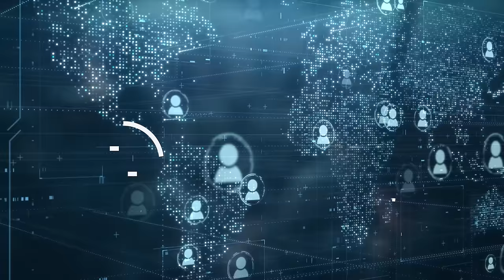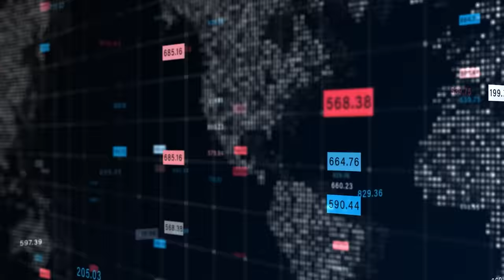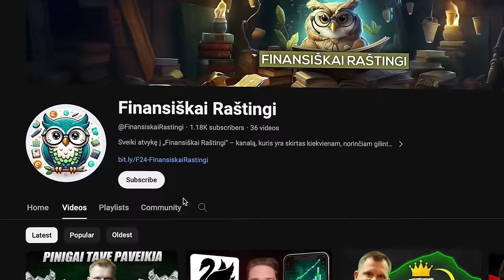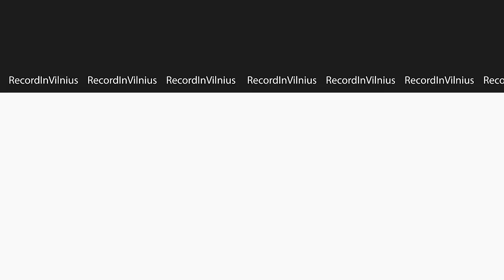MONIKA RA: influencerių ŽALA, tuštybės, reklamų kainos, THREADS, atsakomybė, | Tapk Geresniu 018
Nuomonės formuotojų atsakingumas Lietuvoje, didžiausios reklamos kainos socialiniuose tinkluose, naujas Threads tinklas bei kas turi nešti atsakomybę už rodomą turinį.

💎 Prenumeruok Mūsų laidą: @arturlebedenkoswan

Monika Ra – žymi rinkodaros specialistė, kuri teikia įvairias pamokas, kursus šia tema. Jos karjera prasidėjo, kai per 3 mėn. Instagram profilį užsiaugino iki 40 000 sekėjų.

🎙️ Studijos nuoma ir video montavimo paslaugos (jūsų medžiaga, blogai, kelionės, pokalbiai, reels, podkastai, tiesioginis eteris iš studijos):

00:00 Pradžia.
00:31 Žodis influenceris, kaip įžeidimas Lietuvoje.
02:20 Dramos vs kokybiškas turinys socialinėje erdvėje.
07:24 Influencerių įtaka, turinio atsirinkimas.
15:37 Ko reikia, kad naudingas turinys Lietuvoje būtų populiarus?
18:32 Discord platforma.
22:37 Influencerių kainos, reklamos.
33:20 Kas laukia influencerių ateityje?
42:37 Threads naujiena.
45:46 2024 patarimai socialiniams tinklams.
51:00 Įmonių klaidos perkant reklamas.
52:13 Nuomonės formuotojų etikos kodeksas.
55:08 Neįvertinti influenceriai Lietuvoje.
57:15 Apie Monikos įmonę.
59:18 Reputacijos kaina.
01:02:00 Ribos, ko neskelbti socialinėje medijoje.
01:04:34 Finansų, prabangių daiktų demonstravimas.